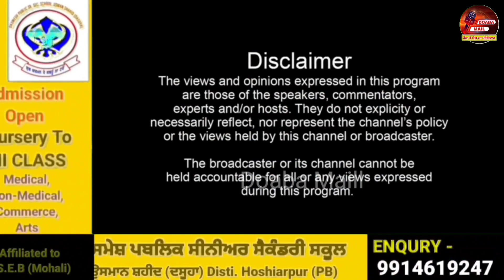ਮੁਕੇਰੀਆਂ ਚ CM ਮਾਨ ਦੀ ਆਮਦ ਤੋਂ ਪਹਿਲਾ ਪੁਰਾਣੀ ਪੈਨਸ਼ਨ ਬਹਾਲੀ ਸੰਘਰਸ਼ ਕਮੇਟੀ ਦੇ ਮੈਂਬਰਾਂ ਨੇ ਰੋਸ ਵਿਖਾਵਾ ਕੀਤਾ